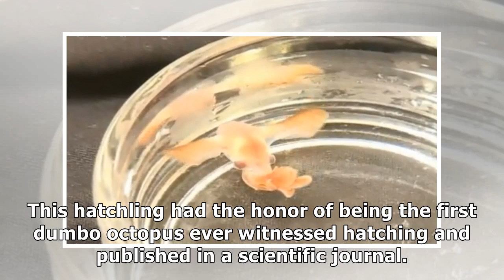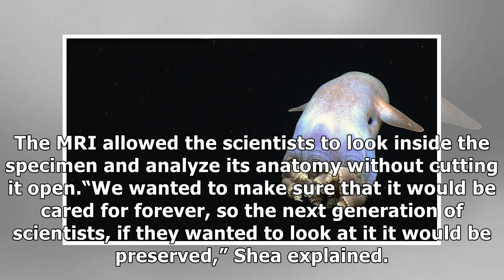France News - Watch: baby dumbo octopus filmed for the first time